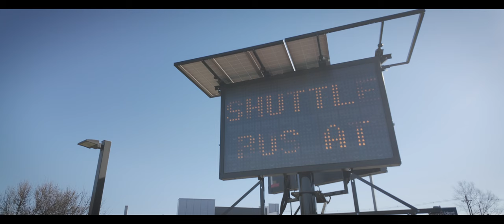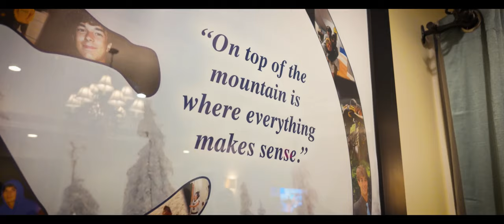Life tribute, Mass & Interment of Joey Edwards, September 23, 2006 - January 27, 2024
Joey Edwards, age 17 years, of Franklin Township, Hunterdon County, NJ, died peacefully on Saturday, January 27, 2024, with his parents by his side and under the caring watch of the loving team at Morristown Medical Center Goryeb Children’s Hospital after an eleven month battle with Osteosarcoma cancer.

Born on September 23, 2006, at Hunterdon Medical Center, Raritan Township, NJ, son of Joseph and Gina Marozzi Edwards, he was a lifelong resident of Pittstown, NJ, and happily shared his birthday with his older twin siblings, Madison and Dominick.

FOR THE COMPLETE LIFE LEGACY...his moral compass.

After he died, a note was found on his phone where the following words were written and though the author is unknown, it could of perhaps been Joey himself, these words gave Joey hope; it is the family’s wish that these words inspire you each as well: “Life is really a gift, there shouldn’t be a second that passes by that you aren’t thankful to be on this planet because it’s truly a blessing. Your family and friends are so much more important than you think and you should cherish every moment you get with them. Keep the people you love close by because when you start going through something in life those are the people you will need to overcome it. Life isn’t fair at all, god plants obstacles in-front of you that are challenging because without it you will not grow. Everything happens for a reason and you might not know the reason for a while but it will be shown eventually. Take every day one by one and continue to grow yourself as a person.” Rest in the sweetest peace you so deserve, Joey.

The Edwards family would like to extend a heartfelt “Thank You” to the ‘Angels on Earth’ who took such amazing care of Joey at Morristown Medical Center, including the oncology team of doctors, nurses, social workers as well as the entire staff; their kindnesses can never be captured with words.

Joey will lie in repose on Sunday, February 4, 2024, from 1:00-4:30 p.m., with a Vigil Service and words of reflection by family and friends beginning at 4:30 p.m., all in the Chapel of Wright & Ford Family Funeral Home and Cremation Services, 38 State Highway 31, Flemington, NJ.

A Mass of Christian Burial will take place on Monday, February 5, 2024, at 11:00 a.m. at St. Catherine of Siena Church, 2 White Bridge Road, Pittstown, NJ. Everyone is kindly asked to meet directly at the church on Monday morning beginning at 10:45 a.m., and to follow the instructions of the Wright & Ford Care Team Family Ambassadors upon arrival for parking.

Interment will follow mass at Neshanic Cemetery, Hillsborough Township, NJ; again, all are welcome to join the family for the committal prayers.

You are encouraged to visit Joey’s permanent life celebration to light a candle of hope, leave messages of condolence, share words of comfort and recollection, and post photographs of his life.

In lieu of flowers, contributions in his honor and memory may be made to the Morristown Medical Center Foundation through the following link, which supports all the patients and their families being treated at Goryeb Children’s Hospital, who lovingly took care of Joey and his entire family.